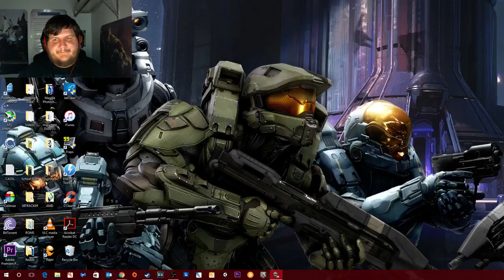Let's Play - Verdun (Ultra Late and Sleepy Edition)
I wasn't able to sleep so I figured I would share another game with you guys. As a big fan of the first world wars this game was quite a surprise. I do apologize for the sleepy talk, but I love you for sticking through.